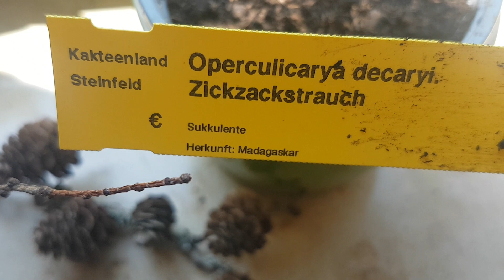2020.161#Грибы рядовки#Удобрение для цветов,экзотические растения..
Сегодня у нас насыщеный день,по дороге в магазин собрала грибы,приготовила дома удобрение для растений из банановой шкурки,показываю новые мои экзотические деревца и много еще чего интересного...

Рядовки КоктейльизБананов РядовкаМайская УдобрениедляЦветов ДомашниеРастения Экзоты Хавортии ЭкзотическиеРастения Розы ОбзорСадовыхРастений КарантинЗакончился Кактусыцветут Sukkulenten Eppifillum DeDelosperma Cacteen Matucana Hildewintera Mamillaria Lobivia Echinocereus Trichocereus Echinopsis-Hybride#Cereus#Rebutia#Sulcorebutia#